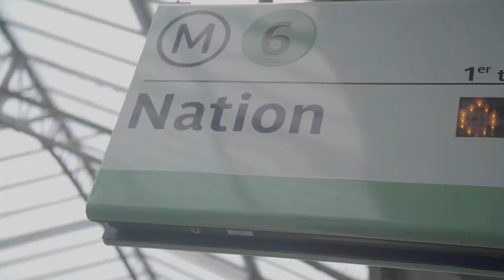Pro:Direct TV - Andrew vs Lionel - Crossbar Challenge!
Today’s episode is the latest in the series of Andrew vs Lionel. This time, the lads team up with Adbe and Vedouze for an epic crossbar challenge. Are you#TeamAndrew or TeamLionel ?

Pro:Direct Soccer Snapchat: prodirectsoccer